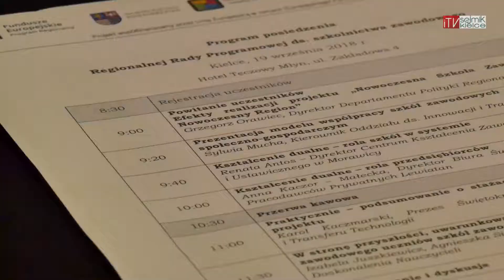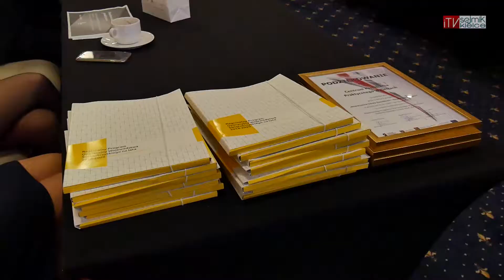Podsumowano działania wspierające szkolnictwo zawodowe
W Kielcach miało miejsce ostatnie posiedzenie Regionalnej Rady Programowej ds. Szkolnictwa Zawodowego, powołanej w ramach realizacji zakończonego programu pn. „„Nowoczesna Szkoła Zawodowa – Nowoczesny Region”.